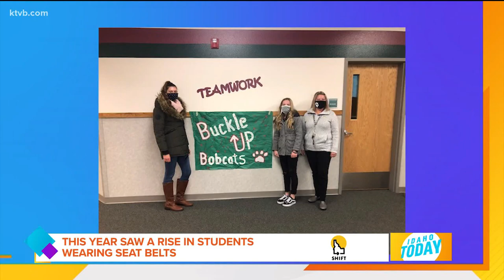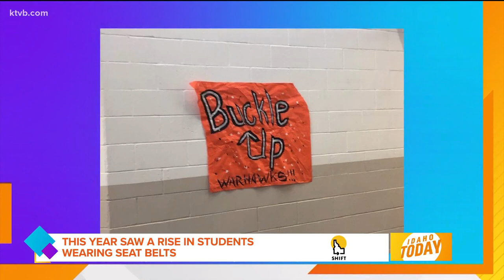Idaho Today: IDT - Seatbelts Save Lives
Ridgevue High School students Paige Tolman and Brady Adams discuss seatbelt safety